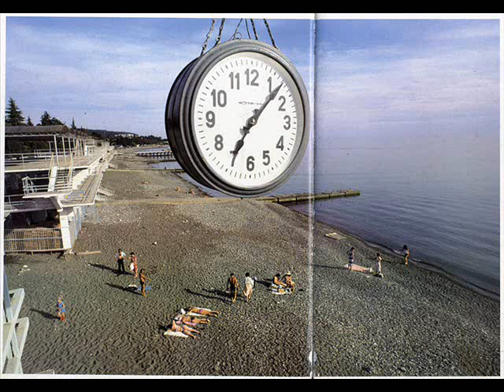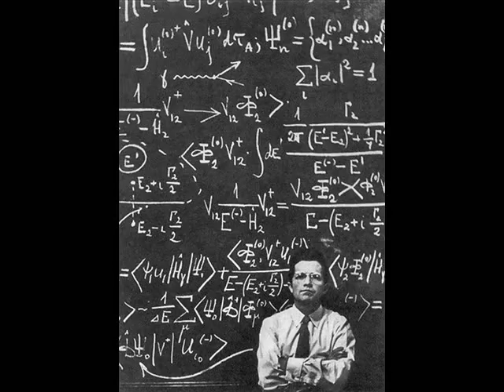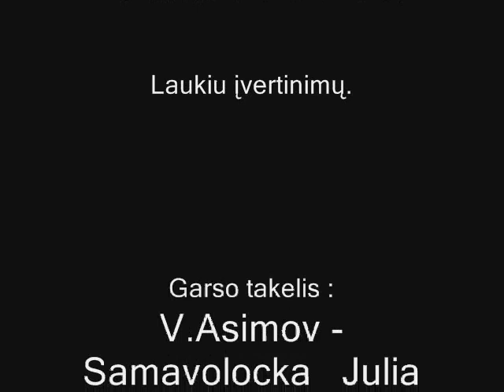Life in Soviet Union/ Gyvenimas Sovietų Rusijoje privačios akimirkos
Asmeninės žmonių fotografijos/Real photo from life.